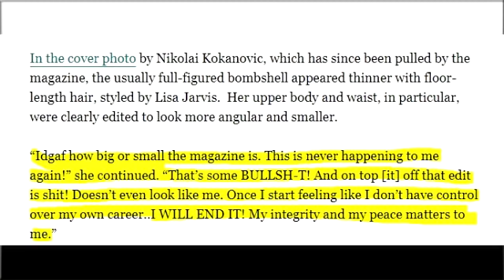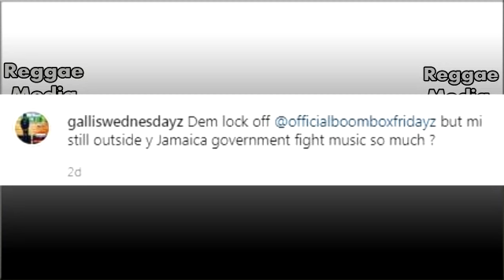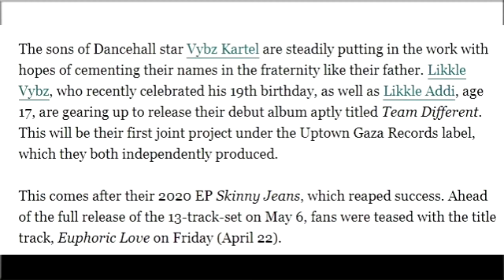Leak NUD£ Pic Again!!! Foota Hype Confront P0|ice W!cked | Masicka | President Mega,Suspense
Shenseea is protesting her au naturel cover on Numéro Netherlands magazine which was heavily retouched.  More so, the Jamaican singer is contending that she didn’t authorize the magazine to issue the stripped-down photo showcasing her fully nude body.

Likkle Vybz Says UTG Debut Album Will Address Lack Of ‘Gyal Songs’ In Dancehall